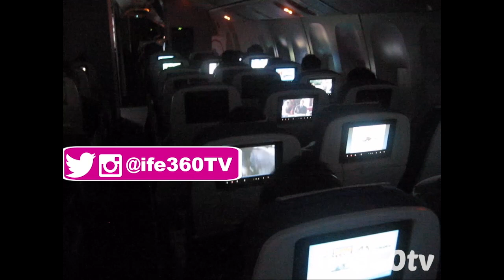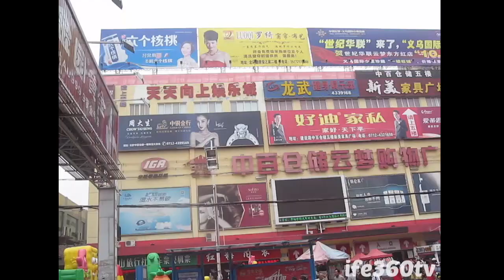My First ever flight to China, First Day in China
My First Flight to China, First day in China